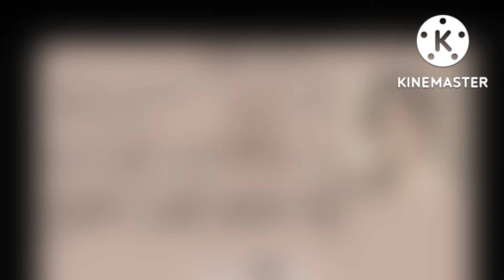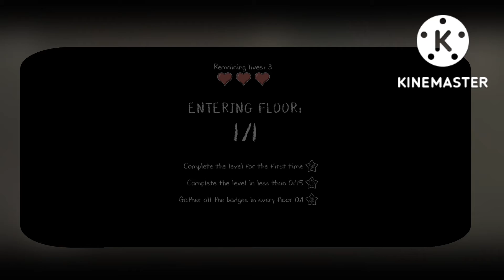NEW HORROR GAME KEPELRIANS ?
About : rose gamerz  is a youtube channel, where you will find gaming videos in hindi, i hope this video was useful and you liked it, if you did press the thumbs up button.

                                  ... END ...